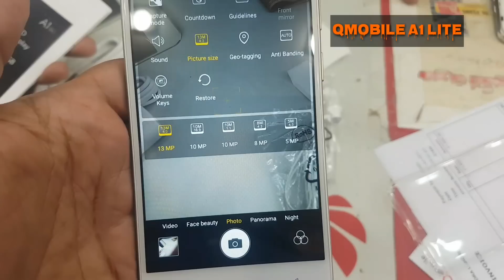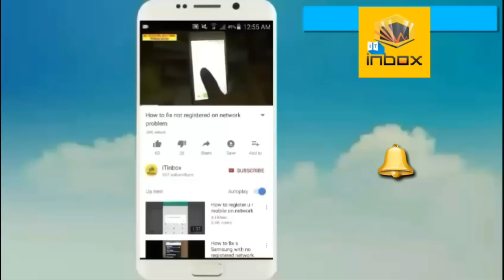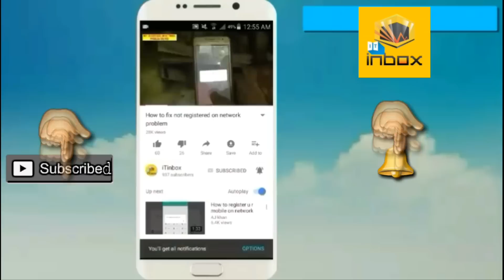Qmobile A1 Lite unboxing & Review in urdu / hindi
In this video i will show you qmobile a1 lite